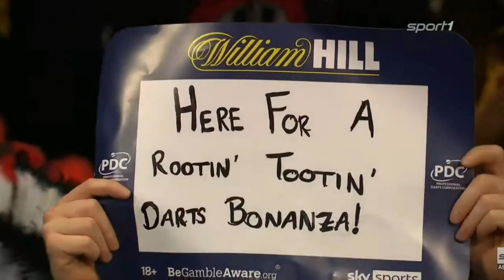Dimitri van den Bergh Walk on - World Darts Championship 2022 Round 2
All rights holds the Professional Darts Corporation.